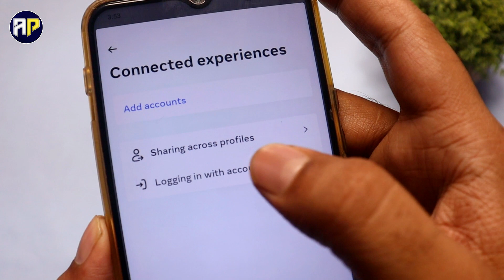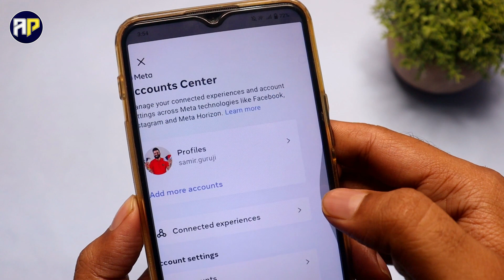Instagram ko facebook se connect kaise kare | Instagram ko Facebook se Link kaise kare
Hello dosto aj hum sikhne wale hai Instagram ko facebook se connect kaise kare, Instagram ko Facebook se Link kaise kare.

Instagram ko facebook se connect kaise kare 2023
Instagram ko Facebook se Link kaise kare 2023
instagram ko facebook se connect kaise karen
Instagram me facebook kaise jode
Instagram ko facebook se kaise link karen instagram fb se connect kaise karen facebook ko instagram se kaise jode 2023